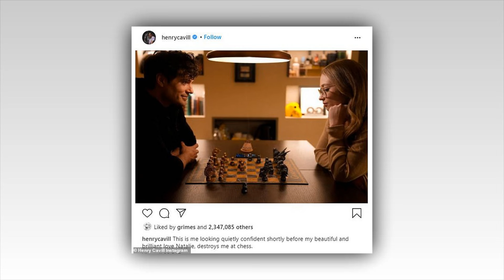Henry Cavill makes rare appearance with his Hollywood exec girlfriend Natalie Viscuso as the pair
Henry Cavill makes rare appearance with his Hollywood exec girlfriend Natalie Viscuso as the pair are spotted leaving a London hotel

Henry Cavill made a rare appearance with his Hollywood exec girlfriend Natalie Viscuso as the pair were spotted leaving a central London hotel on Sunday.

The Superman actor, 40, was beaming as he stepped out into the sunshine hand-in-hand with Natalie, 34.

Henry looked dapper for the outing, as he sported a navy double-breasted jacket, dark blue jeans and brown suede boots.
Meanwhile, Natalie, who used to be vice president of the studio responsible for Man Of Steel and Enola Holmes - Legendary Entertainment, dressed for spring in a white and green midi skirt adorned with trees.

She paired the skirt with a cropped white ribbed jumper and white patent shin-high leather boots.
Henry announced his relationship with Natalie in 2021.

In 2022, the two went red carpet official, attending their first event together: the Enola Holmes 2 premiere in New York City.

Natalie is the former Vice President of TV at Vertigo Entertainment but had a brief taste of life in front of the camera as a teenager on the MTV hit My Super Sweet 16.

She had dyed blonde hair aged 16 and was filmed for the 2005 show rejecting desperate teens without invites from being able to enter her extravagant party.

The lovebirds went public with their relationship in April 2021 with an adorable snap of the two playing chess, possibly referencing to the hit drama series, The Queen's Gambit.

In the caption of his post, Henry confirmed that the two were dating, typing, 'This is me looking quietly confident shortly before my beautiful and brilliant love Natalie destroys me in chess.'

Shortly after announcing and confirming their relationship, Henry jumped back onto social media in response to negative comments aimed towards his beau.

He had typed out in a statement on a post that he had seen, 'some social animosity of late.'
The actor further explained that although it could, 'be fun to speculate' and gossip, the 'passion is misplaced, and it causes harm to the people I care about most.'

'I am happy in love, and in life. I'd be enormously grateful if you were happy with me. If you can't bring yourself to be happy with me, then at the very least try to do yourself proud and be the best version of yourself,' Henry concluded.

Henry's last public relationship was with teenager Tara King, whom he dated for just under a year between 2016 and 2017.

In 2013, Henry briefly dated Kaley Cuoco and she credits him for boosting her career as few people knew who she was prior to the fling.

Henry had an on-off relationship with Fast & Furious 6's Gina Carano between 2012 and 2014 and was engaged to showjumper Ellen Whittaker from 2011 to 2012.

They added: 'It’s a chance for him to reset and look forward to his new role in the movie Warhammer 40,000. The decision was made earlier this year.'

A second insider said: 'Garcia and Cavill made an amicable and mutually-agreed upon shift to working together in an advisory capacity for the last 12 months. The two continue to have a close friendship and avid respect for each other’s careers.'
It comes after Henry revealed he hates filming sex scenes and slammed them as being 'overused' in cinema and an 'excuse to see people with less clothing on'.

The Jersey-born actor has endured raunchy shoots throughout his career, namely in his breakout The Tudors and more recently Netflix's The Witcher.

But the former Superman star said the scenes left him feeling 'uncomfortable' and often added little to the narrative.